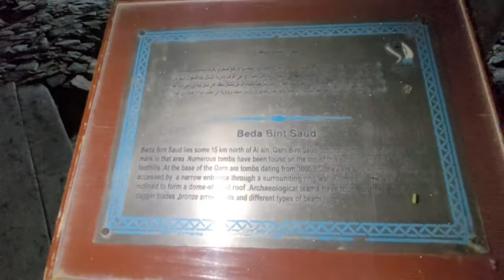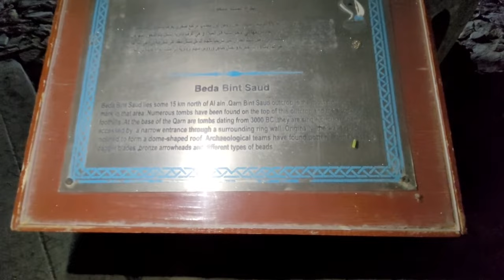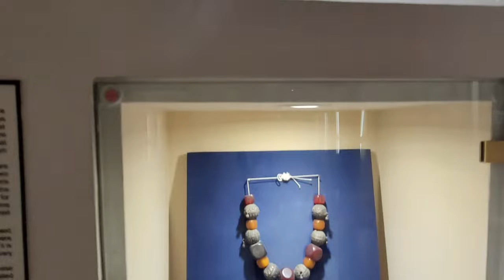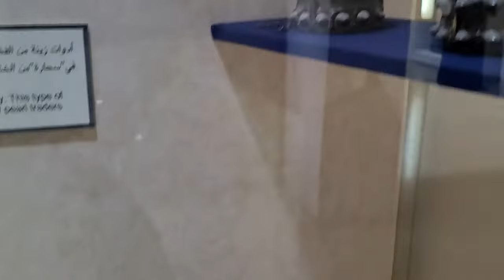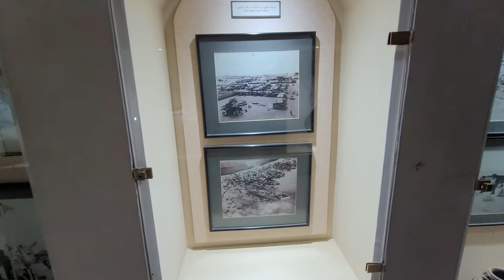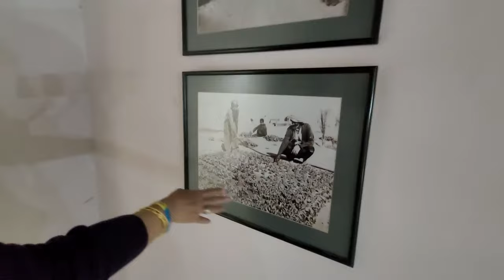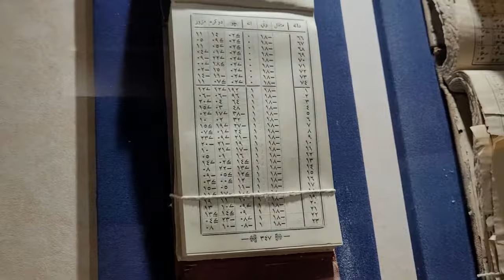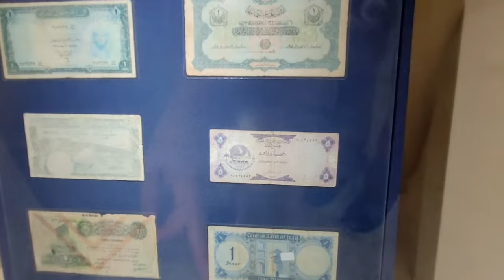ВЕРБЛЮД В МУЗЕЕ/ЖЕМЧУГ И ЦЕНЫ/ТОМНЫЙ ВЕЧЕР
Привет!
А вот и прекрасный вечер в HERITAGE VILLAGE ABUDHABI, где мы увидим верблюда, ослика, красивого коня, узнаем, как добывался жемчуг и его цену в древние времена, насладимся видами небоскребов с пляжа и пожелаем всем только добра!